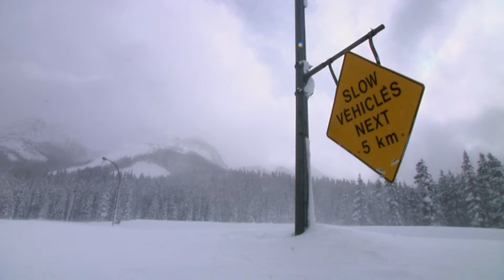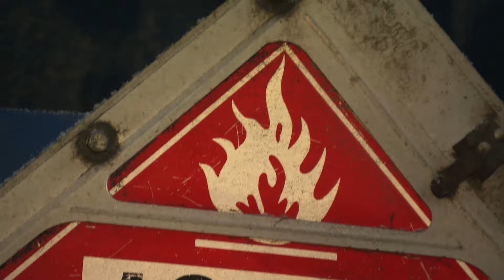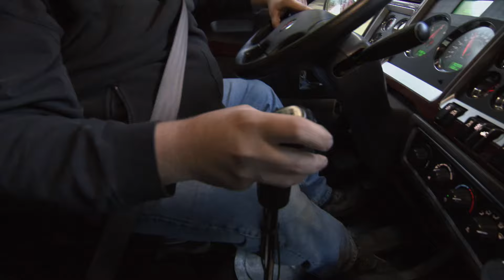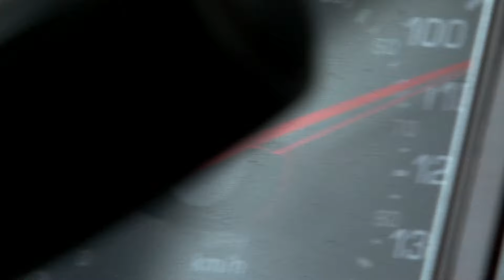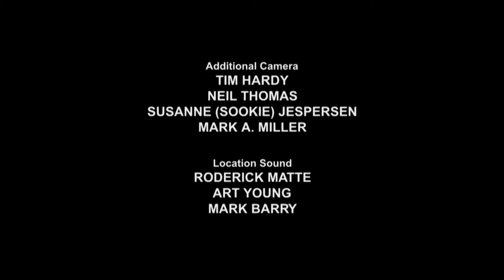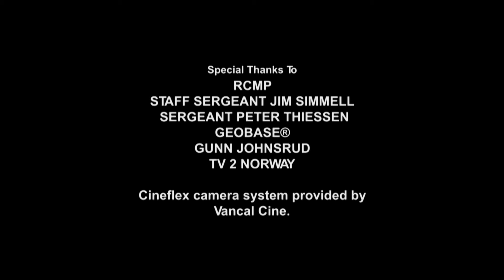Towing on the Edge - Highway Thru Hell - S01 EP5 - Reality Drama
Get ready for a thrilling episode as highway rivals collide and tensions rise on the treacherous Coquihalla highway. In a battle for supremacy, Jamie's crew faces off against Al's cunning tactics, all while dealing with a sidelined Rotator and a demanding workload. With slippery roads, explosive cargo, and intense mountain recoveries, the stakes have never been higher. Don't miss the heart-pounding action and high-stakes drama in this epic episode of Highway Thru Hell.

Get ready for intense trucking action and adrenaline-pumping recoveries on the thrilling reality TV show Highway Thru Hell. Follow the brave truck drivers of Jamie Davis Towing and Quiring Towing as they navigate the treacherous highways, particularly the notorious Highway 401, plagued by car accidents and car crashes. Witness the dramatic behind-the-scenes moments as these tow truck operators face the challenges of heavy rescue and utilize their expertise in dealing with heavy equipment and machinery. From off-road recoveries to difficult rescues, join James Jr. and the team in their relentless efforts to keep the highways safe. Don't miss out on full episodes of Highway Thru Hell for an unforgettable glimpse into the world of highway recovery.